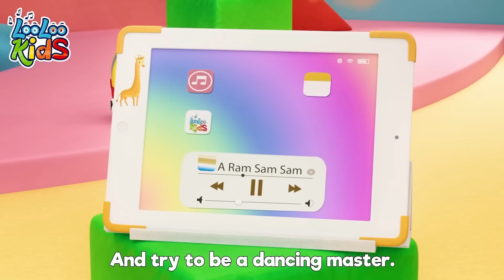Baby Shark🦈 and A Ram Sam Sam more Kids Songs and Nursery Rhymes - LooLoo Kids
Baby shark!

Mama shark!

Papa shark!

Grandma shark!

Granpa shark!

Swim faster!

Granpa shark!

Happy sharks!

✨ LooLoo Kids Song ID: 00574 | Kids Joy Code: 0574 ✨ | Let's keep singing and learning! LooLooKidsOfficialSongs SingPlayExplore #00574 | RhythmCode: RX-74XY